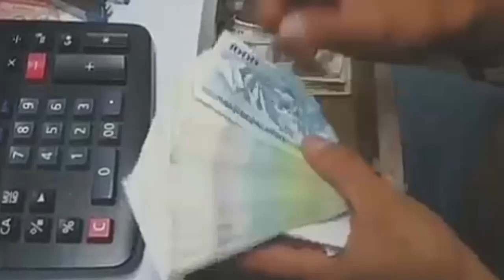Iloilo hymn & Cagayan de Oro City Hymn | PH RED TV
Iloilo City and Cagayan de Oro City are both First Class Highly Urbanized Cities in the Philippines. Iloilo and CDO are relatively close to each other. CDO is a little ahead from Iloilo City when we compare them.

Presenting you now The Aerial shots of Iloilo City and CDO With a background music of its respective Hymn.

Original Videos / Content Creators

Cagayan de Oro aerial drone shots

Iloilo City aerial Drone shots

Iloilo City Hymn credits to Local Government unit of the CITY
Cagayan de Oro City March is in credits to CDO LGU

PH RED TV is a YouTube channel showcasing the best of the Philippines. My channel also includes tribute videos, Health Topics and Top rankings. The informations and data being presented in all of my videos are being reviewed well and checked base on various renowned media flatforms.

The Editing App and the music I used in this presentation is in credits to:
KINEMASTER PRO